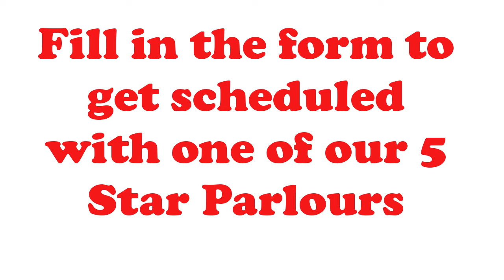Beauty Parlour near me Plano Tx